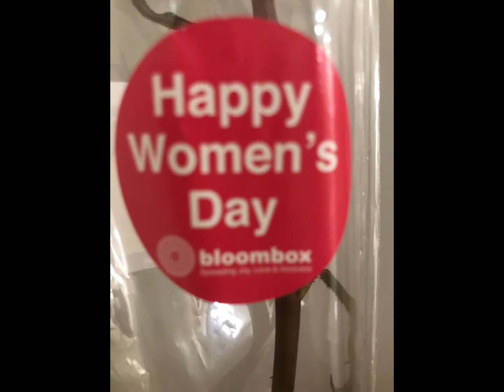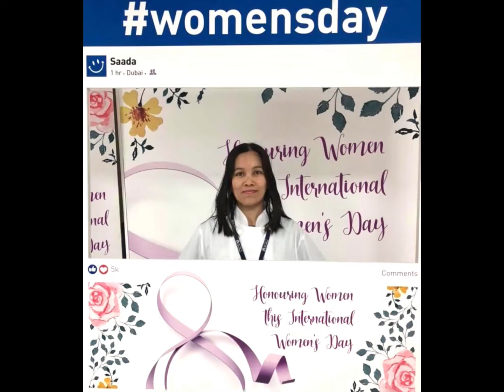BETTER LATE THAN NEVER HAPPY INTERNATIONAL WOMEN’S DAY TO ALL HONORING ALL WOMEN’S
Honoring all women’s internationally. Thanks God for the blessings and appreciations